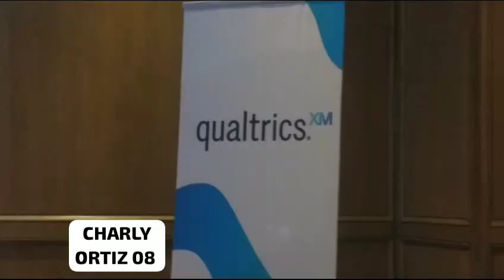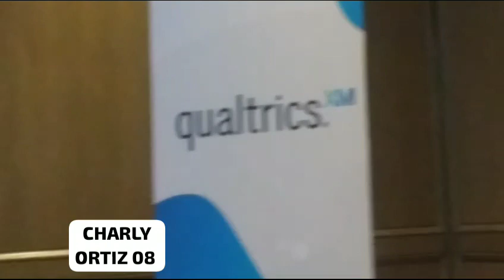QUALTRICS EN MÉXICO